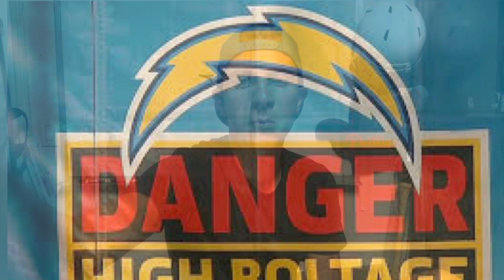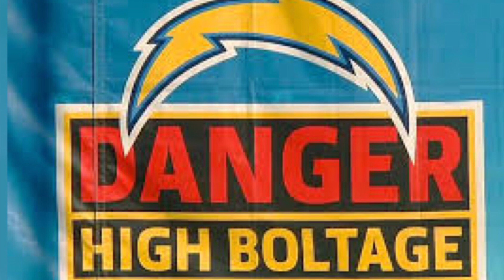Los Angeles Chargers 2019 Season Prediction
Hello,

In this video I take a look at the Los Angeles Chargers schedule and I give my honest, unbiased opinion on how well I think the Chargers will do. Will my record surprise you?